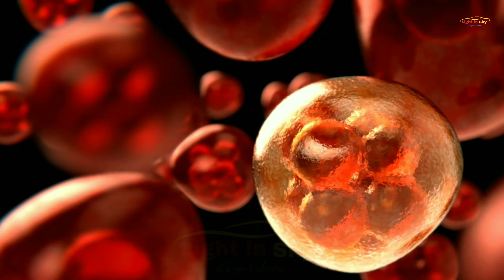दुनिया के 10 सबसे जहरीले साँप | World's 10 most poisonous snakes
Hello !! Friends

                         Asha karta hu aap sab thik honge.. Dosto aaj ki is video me maine aapko duniya me paye jane wali saapo ki 2500 prajatiyon me se 10 sabse jahrili prajatiyon ke bare me bataya hai.. joki behad hi khatarnak hai. Ummed hai ki aapko ye video pasand aayegi..
                                        Dhanyawad